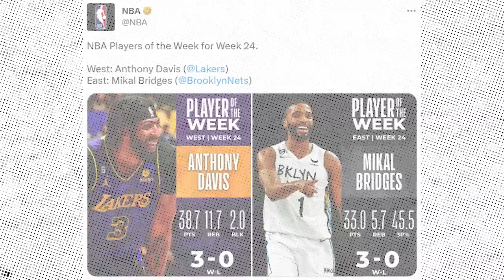How MIKAL BRIDGES Transformed Into BABY DURANT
This is Mikal Bridges in a Suns jersey late in a tight game, standing in the corner away from the action waiting for the kick-out. And this is Bridges in his 3rd game as a Brooklyn Net, one on one against Jimmy Butler, he does the shake and bake on him and hits the and-one. He scored 45 in this game which is his career high, and since joining the Nets, Mikal had 11 games with more than 30 points, compared to just 2 in 4 and a half years with the Suns.
What Happened to Mikal Bridges, and how he’s transforming into a real star player for the Nets. Let’s break it down.
While in Phoenix, Mikal Bridges was known for his defense, often guarding the best opposing player, putting in the hard work and giving a 100% effort every night. In the clutch, he stays with Luka through the screens and puts a hand in his face which results in a bad miss. Here, he’s posted up against PG, gets bumped by the big man but somehow was able to block the shot from behind. On offense, he would get his points by out-running his defender in transition, like in this situation where he’s in line with Josh Hart but manages to run around him before getting the pass and finishes with the dunk. He’s always on time making the right cut to the rim in the half court offense. Booker gets double-teamed so he passes to Ayton down low, and before he even catches it, Mikal is already sprinting towards the basket, the pass and the lefty dunk. He’s a great finisher inside making 68.2% of his shots in the restricted area.
But he’s mostly known for his ability to get open 3 point shots out of the attention focused on CP3 and Devin Booker. Most of these are catch and shoot 3’s, however we saw flashes of him being able to create his own shot when needed, mainly in the absence of the all-stars or due to the shot clock expiring. Bridges averaged 17.2 PPG / 4.3 RPG / 3.6 APG in 56 games for the Suns this season before being traded to the Nets as a part of the package for KD. He was also considered as one of the more efficient guys in the league, shooting a decent 46.3% from the field, 38.7% from long range and 89.7% on free throws.
Ever since joining the Nets, he blossomed, and got better in almost every statistical category. In his very first appearance against Philly, we saw what Mikal is capable of with the ball in his hands.
Here, he gets the ball on the left wing, Claxton comes up for the screen and the handoff, Bridges gets it back and makes the running jumper over Joel Embiid. Later, they run the same play and again, Mikal gets to his comfortable mid-range spot and hits the shot over Joel.
In his career night against Miami, his offensive arsenal was on full display as we see him sizing up Strus for the pull-up jay.
In the 3rd, he gets the ball in the corner, freezes the defender with the shot fake, goes inside, pauses as another defender flies by before laying it in.
Next we got the off ball screen by Claxton for Bridges to curl around him either for the jump shot or for the penetration to the rim. He gets the ball with Butler on his back, turns on the jets and lays in the finger roll. And finally against Robinson, dances, blows by him, stops on a dime and swishes it.
Against the Magic a month later, although in a losing effort, Mikal dropped 44 points on 66.7% shooting from downtown.
And, just 5 days later in Brooklyn he burned the Hawks with yet another 40+ points masterpiece.
Look at his confidence, he stares down his opponent, dribbles past him, stops, turns and drains the fadeaway.
The main role in Brooklyn after Durant and Irving’s departures was open for grabs, and Mikal emerged as the leader.
Heis usage rate skyrocketed to 29% compared to the 19% of the time he had the ball in Phoenix. His production increased while keeping and improving his efficiency.
Having the ball in his hands a lot more, he’s fully embracing it and he is posting a phenomenal 27.1 PPG / 4.7 RPG / 2.7 APG on 47.5% FG / 37.6% 3PT/ 89.4% FT shooting splits. That’s impressive. Bridges is averaging more points than KD and Kyrie ever since the trades, are you kidding me!? Ok, Durant appeared in only 8 games, but c’mon, we gotta give this man his credit. I dedicated a whole video about his playing style on both ends of the floor about a year and a half ago in which I ask the question, does Mikal Bridges have another gear to unlock. And boy, his blistering hot performances in the Nets uniform for sure has answered my doubts. He’s getting more spotlight from the media as well, as he was announced the Eastern Player of the week and flew in the conversation for the Most Improved Player of the year. Given the keys to the franchise, Bridges kept the Nets above the play-in zone. With the 6th seed they’ve set themselves a date with the 76ers.